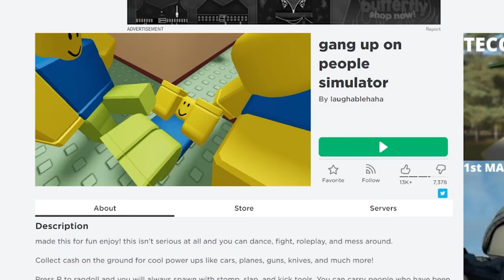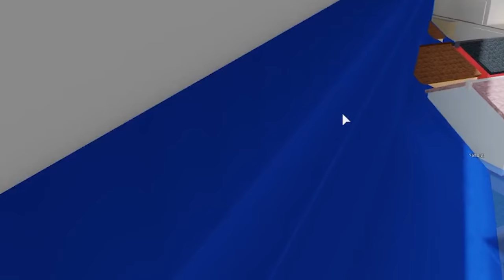ROBLOX PLAYERS BULLY ME.. So I NUKE The GAME..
I be nukin'

►Code: sketch